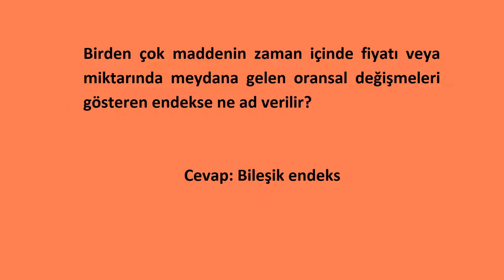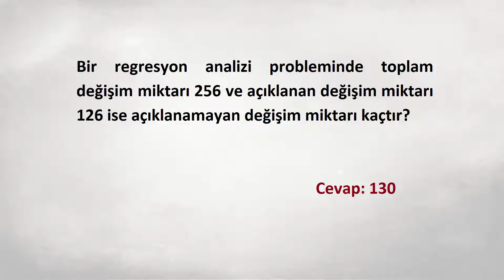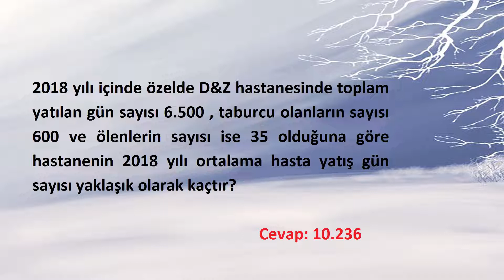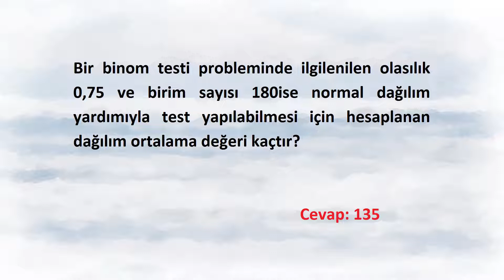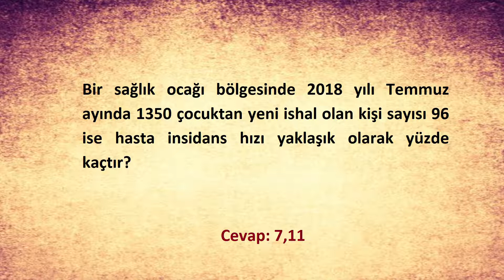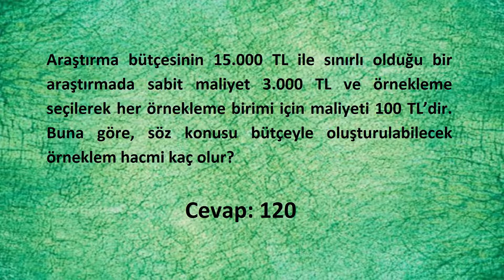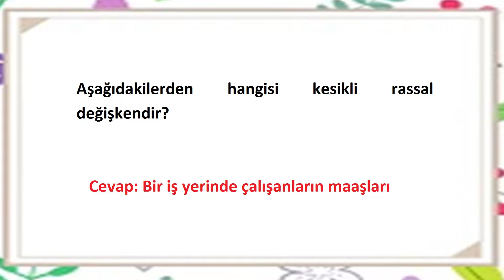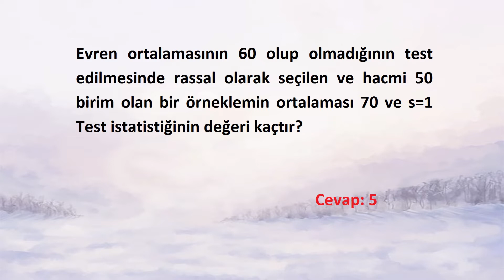İSTATİSTİK 1 - KISIM 5 - ÇIKMIŞ SORULAR - SESLİ ANLATIM - ANADOLU ÜNİVERSİTESİ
Anadolu üniversitesinin İstatistik 1 dersinin çıkmış sesli soruları.

Diğer youtube kanallarimiz

GOYGOYUN SESLERİ